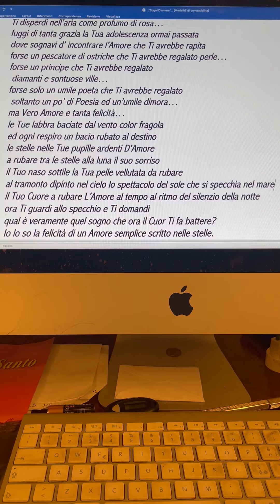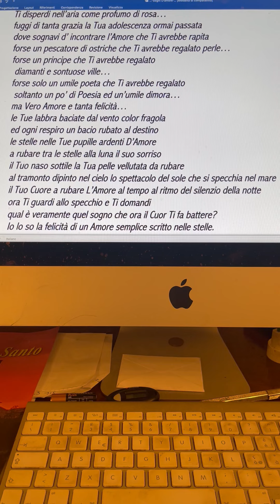Sogni D'Amore💞Poesia di Stefano Bersani solo per Te Amore Mio se non leggete in descrizione il testo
Sogni D'Amore💞
Ti disperdi nell’aria come profumo di rosa…
fuggi di tanta grazia la Tua adolescenza ormai passata
dove sognavi d’ incontrare l’Amore che Ti avrebbe rapita
forse un pescatore di ostriche che Ti avrebbe regalato perle…
forse un principe che Ti avrebbe regalato
 diamanti e sontuose ville…
forse solo un umile poeta che Ti avrebbe regalato
 soltanto un po’ di Poesia ed un’umile dimora…
ma Vero Amore e tanta felicità…
le Tue labbra baciate dal vento color fragola
ed ogni respiro un bacio rubato al destino
le stelle nelle Tue pupille ardenti D’Amore
a rubare tra le stelle alla luna il suo sorriso
il Tuo naso sottile la Tua pelle vellutata da rubare
al tramonto dipinto nel cielo lo spettacolo del sole che si specchia nel mare
il Tuo Cuore a rubare L’Amore al tempo al ritmo del silenzio della notte
ora Ti guardi allo specchio e Ti domandi
qual è veramente quel sogno che ora il Cuor Ti fa battere?
Io lo so la felicità di un Amore semplice scritto nelle stelle.